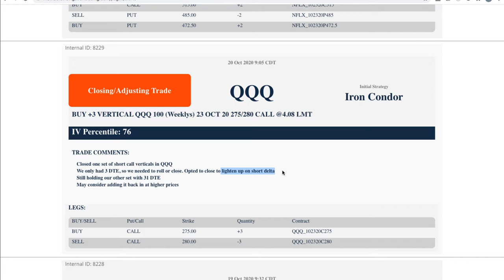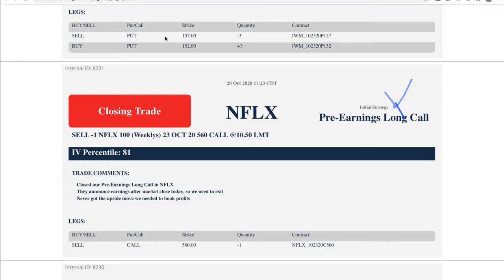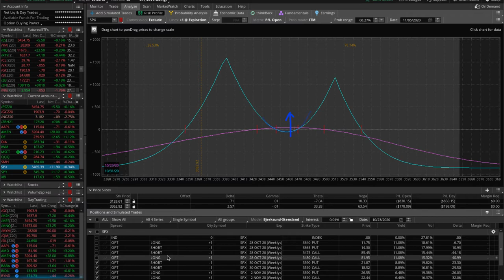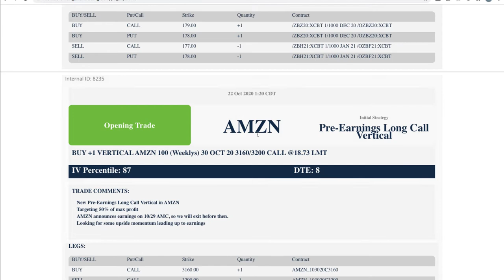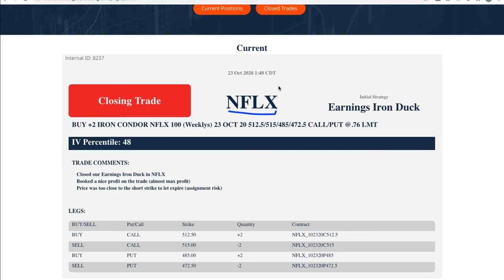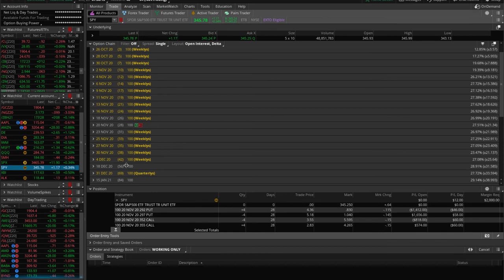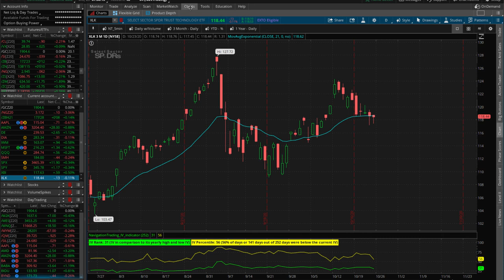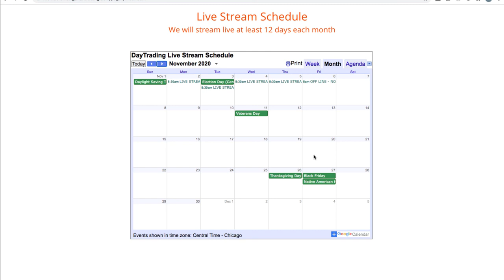Trading Options - Weekly Video Update from October 23, 2020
Each week our NavigationTrading Pro Members get access to a Weekly Update video to review all trades from the week. Here is one from October 23, 2020.

Happy Trading!

YouTube.com/navigationtrading
Facebook.com/navigationtrading